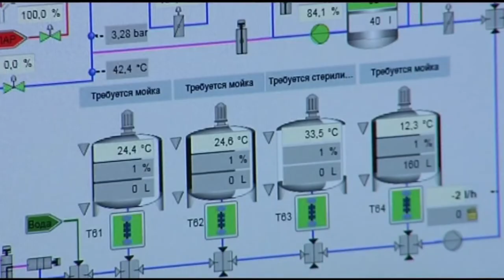Новый кофейный цех и сыроварня появятся на Кубани. Новости Эфкате Сочи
Об этом рассказал губернатор Вениамин Кондратьев.

Соответствующие соглашения были подписаны на Российском инвестиционном форуме в Сочи в феврале. За полгода в крае уже стартовала часть крупных проектов - началось строительство сыроварни, заложен фруктовый сад, идет модернизация цеха по производству растворимого кофе. На некоторых предприятиях начался монтаж оборудования и подключение к инженерным сетям на предприятиях. Губернатор отметил, что в этом году на форуме было заключено 18 соглашений о сотрудничестве и почти 200 протоколов о намерениях.